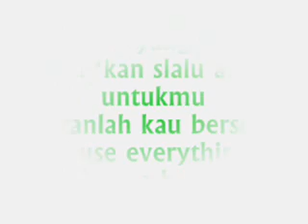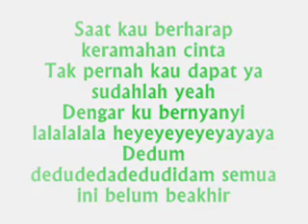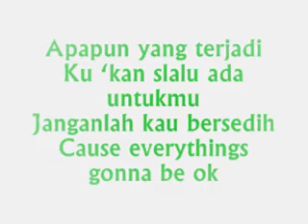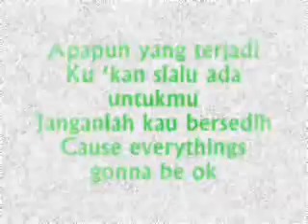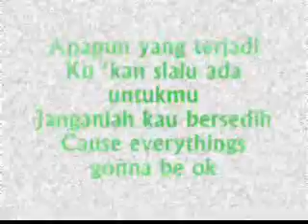Bondan Prakoso & Fade2Black - Ya Sudahlah Lyrics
LIrik --Bondan Prakoso & Fade2Black - Ya Sudahlah
ketika mimpimu yg begitu indah
tak pernah terwujud ya sudahlah
saat kau berlari mengejar anganmu
dan tak pernah sampai ya sudahlah
*courtesy of LirikLaguIndonesia.net
* apapun yg terjadi ku kan selalu ada untukmu
janganlah kau bersedih 'cos everything's gonna be okay

yo satu dari sekian kemungkinan
kau jatuh tanpa ada harapan
saat itu raga kupersembahkan
bersama jiwa cita cinta dan harapan

kita sambung satu persatu sebab akibat
tapi tenanglah mata hati kita kan lihat
menuntun ke arah mata angin bahagia
kau dan aku tahu jalan selalu ada

juga ku tahu lagi problema kan terus menerjang
bagai deras ombak yang menabrak karang
namun ku tahu ku tahu kau mampu tuk tetap tenang
hadapi ini bersamaku hingga ajal datang

sempat kau berharap keramahan cinta
tak pernah kau dapat ya sudahlah
yeeah dengar ku bernyanyi lalalalalala
heyyeye yaya dedudedadedudedudidam
semua ini belum berakhir

repeat *

satukan langkah langkah yg beriring
genggam hati rangkul emosi
Genggamlah hatiku
satukan langkah kita

sama rasa tanpa pamrih
ini cinta across the sea
peluklah diriku terbanglah bersamaku
melayang jauh (come fly with me, baby)

ini aku dari ujung rambut menyusur jemari
sosok ini yang menerima kelemahan hati
yeah aku cinta kau (ini cinta kita)
cukup satu waktu yes (untuk satu cinta)

satu cinta ini akan tuntun jalanku
rapatkan jiwamu yo tenang di sisiku
rebahkan rasamu untuk yg ditunggu
bahagia hingga ujung waktu

repeat * [3x